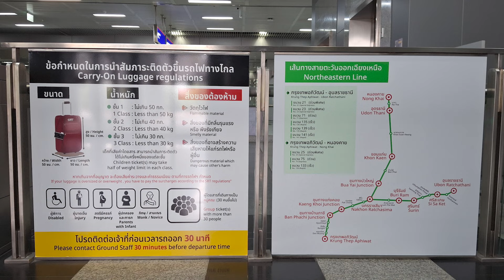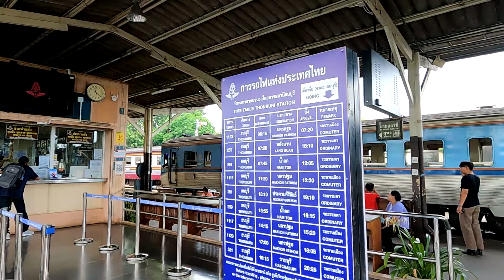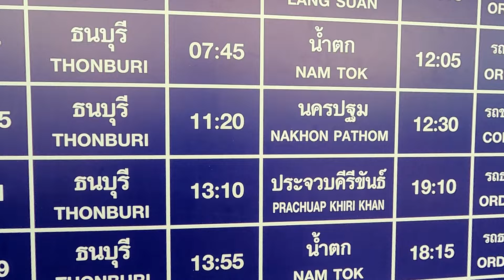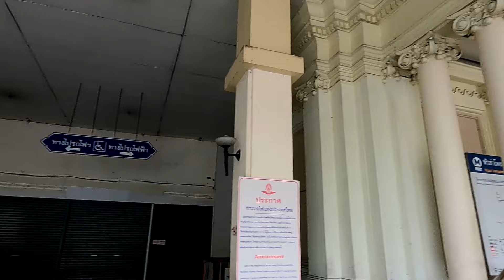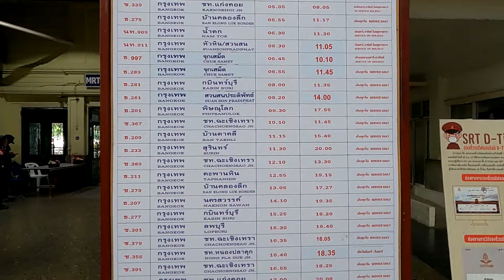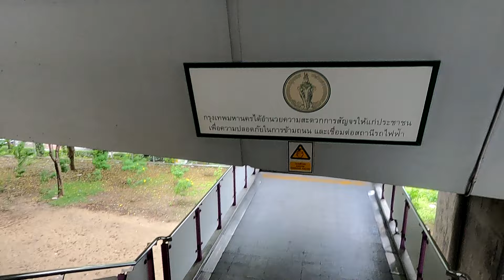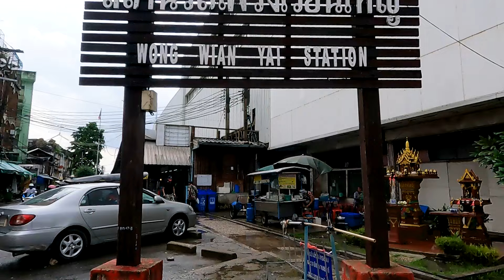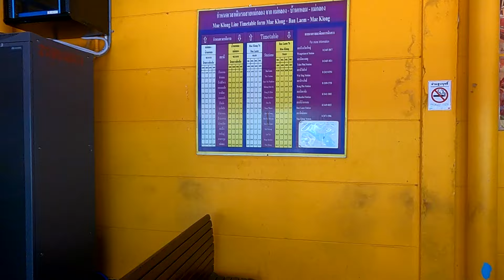🇹🇭 Bangkok : À La Découverte Des 4 Principales Gares De Train En Métro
Dans cette chaine YouTube, je vous montre souvent comment se déplacer en transport en commun à Bangkok.
Je vous avais montré en vidéo comment vous rendre en transport en commun dans les 3 principales stations de bus à Bangkok.
Aujourd’hui, je vous montre comment vous rendre dans les 4 principales gares de train de Bangkok en métro pour partir à la découverte de la Thaïlande
N'hésitez pas à prendre le train pour découvrir la Thaïlande, que ce soit pour de longues distances ou pour des excursions d'une journée, et découvrir la vie locale.
Grand palais
Découvrez comment vous rendre dans les 3 principales stations de bus à Bangkok :